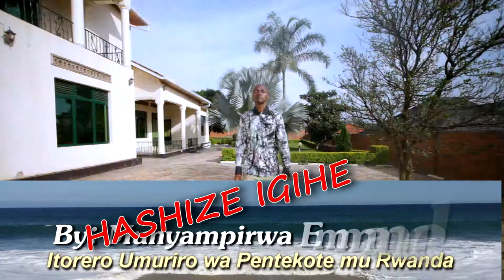02 HASHIZE IGIHE